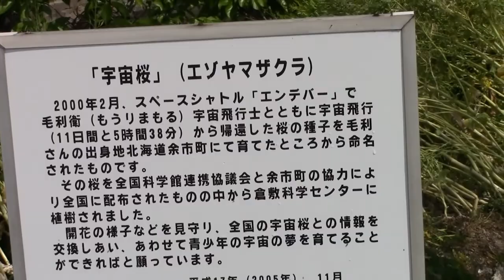宇宙桜 が咲きました。 ライフパーク倉敷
２０００年２月スペースシャトルエンデバー号で毛利衛さんが持ち帰った桜の種子。４月中旬が見頃です。